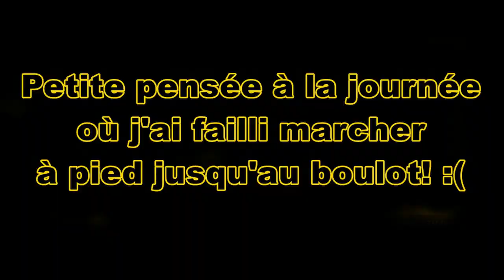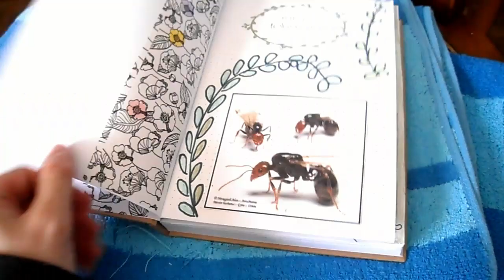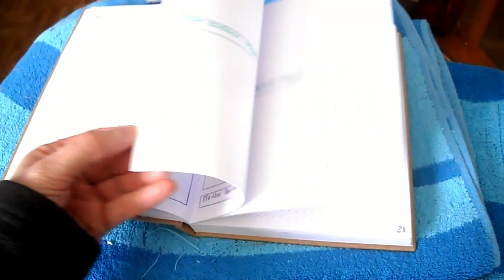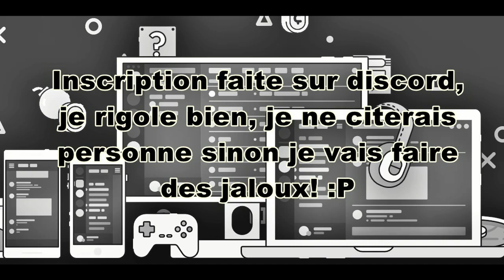[Messor barbarus et Lasius niger] En février je fais ce qui me plait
- Nouvelle introduction
- Ténébrion transformé
- Hayden ma gyne Messor à tête rouge
- Aperçu du bullet journal fourmis (Bujo)
- Narcisse
- Mise en place de la boite d'expériences chez Luna
- Inscription sur discord

Artiste : __url_artiste__
Artiste : __url_artiste__
Artiste : __url_artiste__
* Red Berry Silent Partner
* TFB9 Vibe Tracks
* Tomorrowville Josh Kirsch/Media Right
Artiste : __url_artiste__

- A bientôt